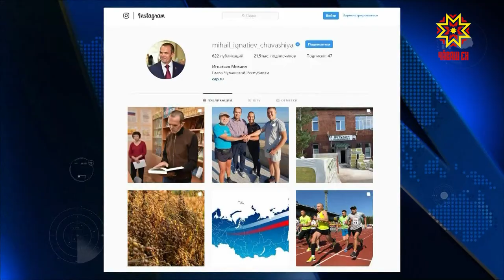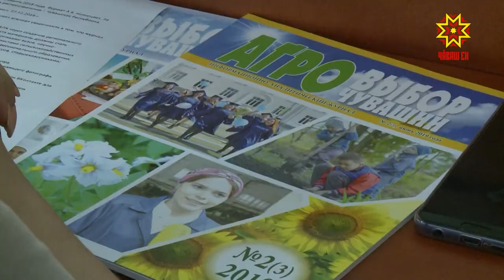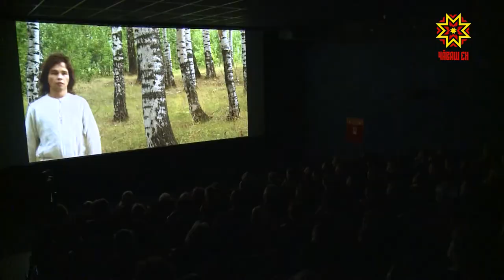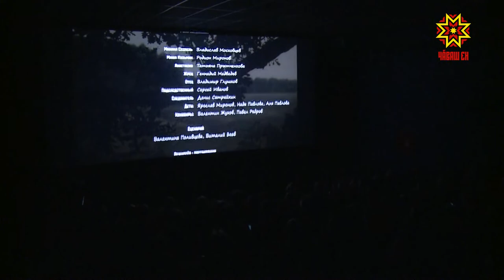Республика 12.09.2019 на чувашском языке. Вечерний выпуск